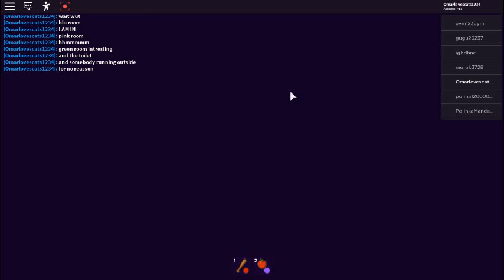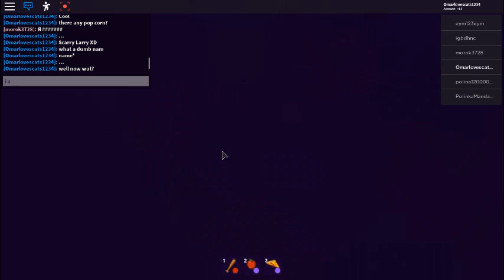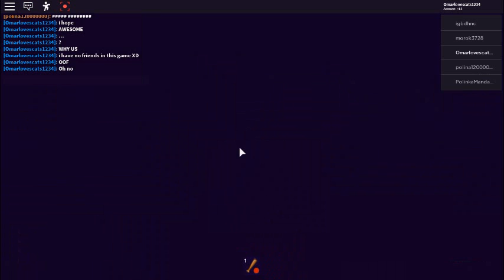Roblox Break In Ep 1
Its Always the right thing to do.
To Send Videos To You :)